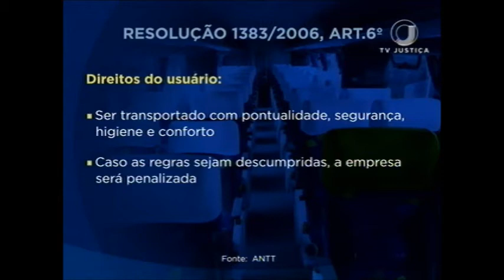Problemas viagem (19/01/18)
É direito do passageiro viajar com conforto, pontualidade e segurança. Mas quem viaja de ônibus sabe: nem sempre é assim. E o que fazer quando os direitos são desrespeitados?